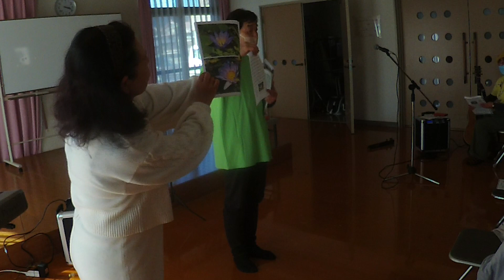ウィシュマさんを偲ぶ会・藤村記一郎さんの歌「ニルマーネルよ咲き誇れ」「いのちあるものたちへ」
2023年3月6日、ウィシュマんさんが2021年3月6日に名古屋入管で適切な医療を受けれず命を奪われてから2年。午前は10時から港区の名古屋入管近くの正保センターで、午後は2時半から、ウィシュマんさんが暮らすはずだった真野明美さん宅近くの大政集会所（津島市）で偲ぶ会が開催された。午後の偲ぶ会の映像を4つに分けてUPします。
　藤村記一郎さんの歌「ニルマーネルよ咲き誇れ」（作詞：山岸千代栄　作曲：藤村記一郎）
ニルマーネルはスリランカの国の花スイレン。歌詞にウィシュマさんの名前が埋め込まれています。
ウ　歌の力信じて
イ　いのちの重さ感じて
シ　信じあう仲間の輪
ユ　勇気は君の手に
マ　マーネル碧きスイレン
　清らかな心
　マーネル碧きスイレン
　今日も咲き誇れ
もう一曲は「いのちあるものたちへ」（作詞：清水則雄　作曲：藤村記一郎）